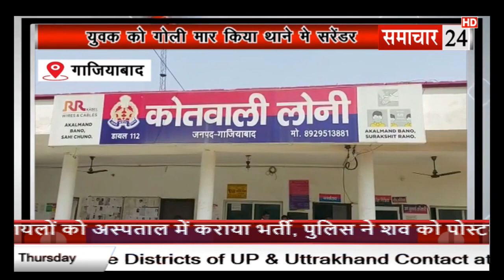Ghaziabad: युवक को गोली मारकर किया घायल, थाने में किया सरेंडर